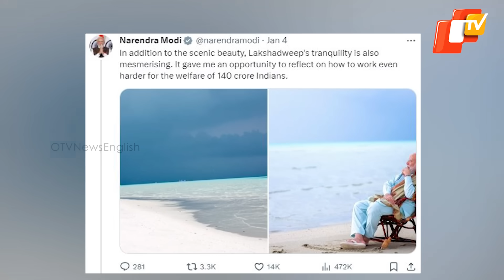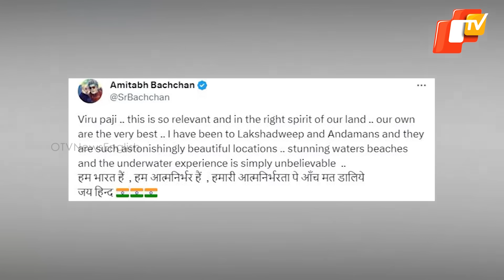'Boycott Maldives': Cricketers, Bollywood Celebs Join Chorus After Their Ministers Mock PM Modi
Maldives Trip Cancelled! Cricketers, Bollywood Celebs Join Chorus After Their Ministers Mock PM Modi